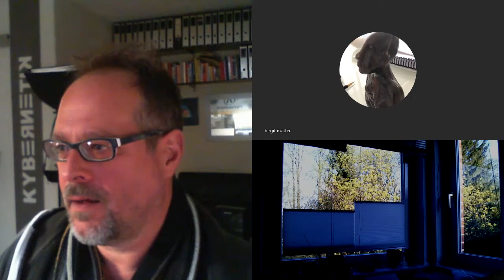rück- & vorschau auf kunsttalks am 9.4.2020